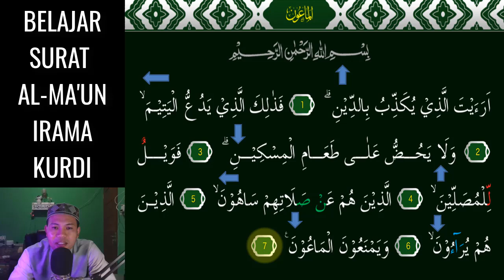SURAT AL MAUN JADI MUDAH DAN MERDU KALAU KITA HAFAL 3 NADA KURDI INI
Assalamu'alaikum. Video kali ini kita belajar  irama KURDI Yang Merdu pada surat AL-MA'UN 3 Nada InsyaAllah Mudah dipelajari